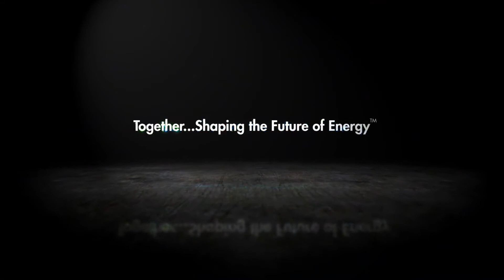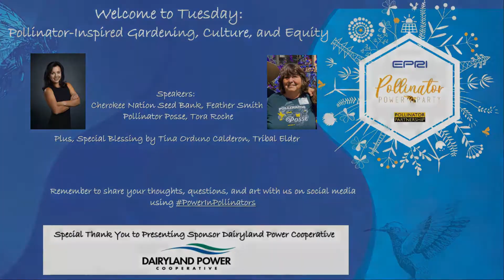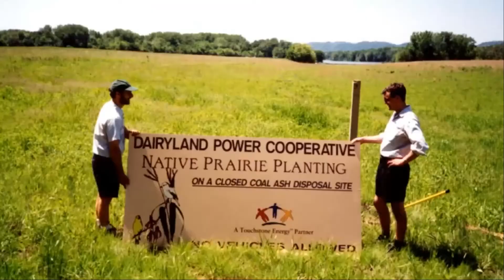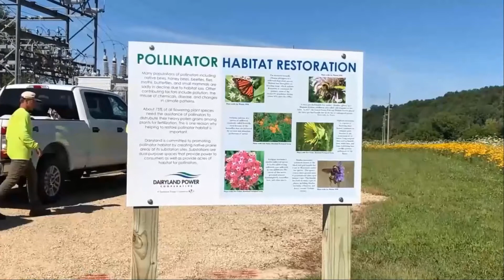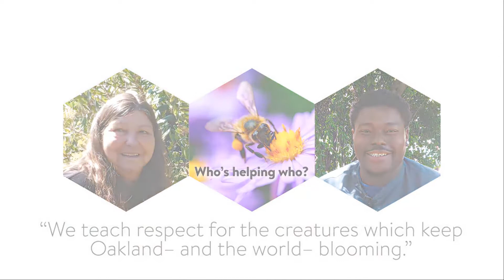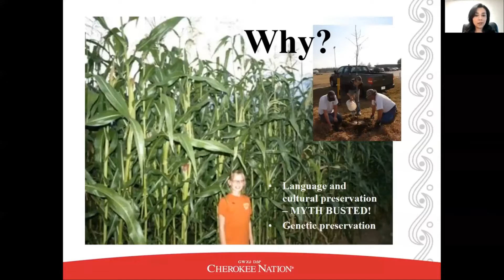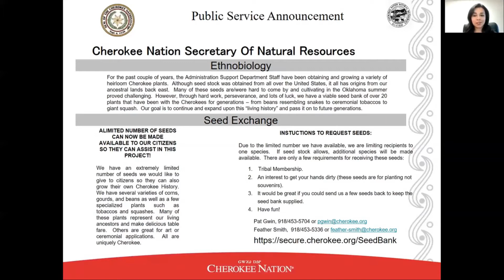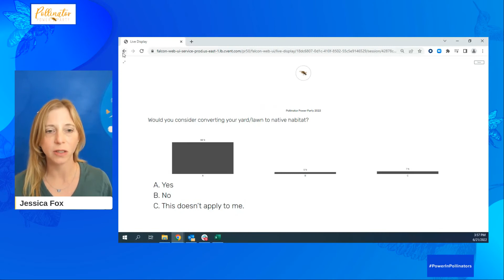2022 Pollinator Power Party Day Two: Gardening, Culture and Equity